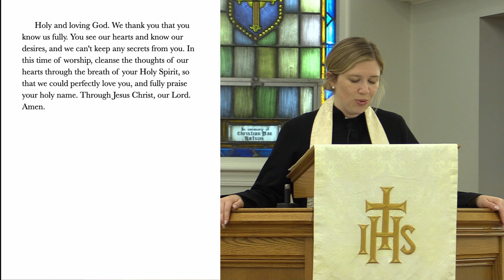Love You, Too. - July 30th, 2023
The title of Sunday's sermon by Pastor Doug is, "Love You, Too." The scripture lesson is 1 John 4:7-21. We are introducing a new author today. This is John, the author of three letters in the New Testament. But, probably his most famous chapter is the fourth chapter of his first letter which contains the all-important words, “God is love.” This is a basic concept for Christians; but knowing it intellectually and truly believing it in our

hearts are two different things. We are going to explore the ramifications of this

incredible statement for us and for the world.